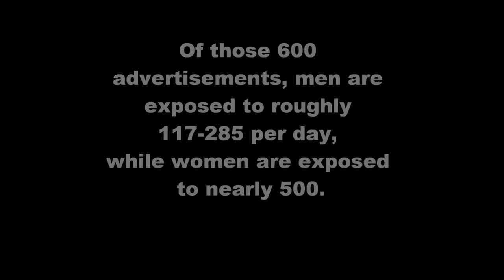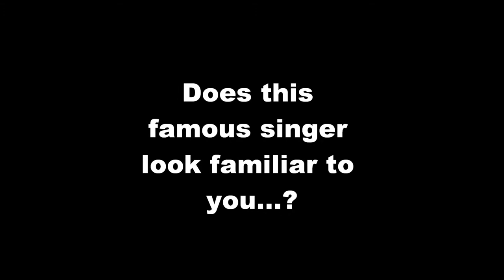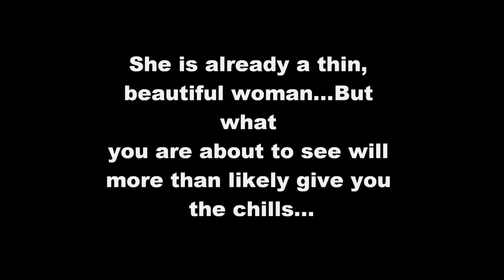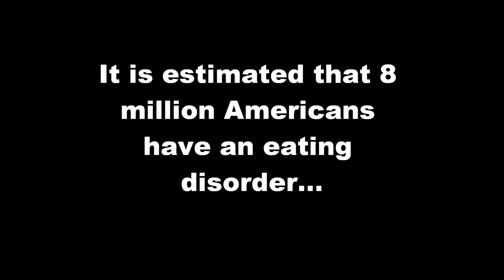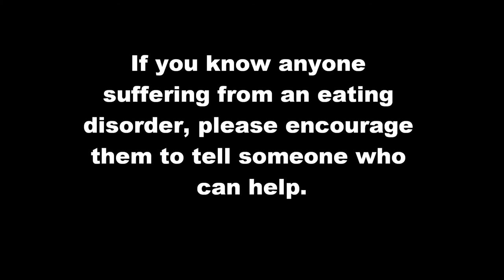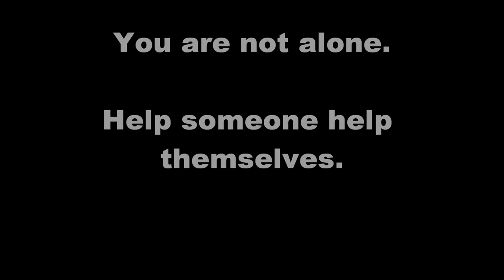Before and After - The Darker Side of Photoshop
(Stastics about these eating disorders)

(Ann Ward wins ANTM)

If you know anyone suffering from an
eating disorder, please direct them to this
website. There are trained professionals
waiting to help.

- Martin F